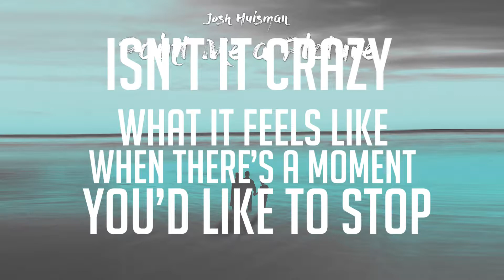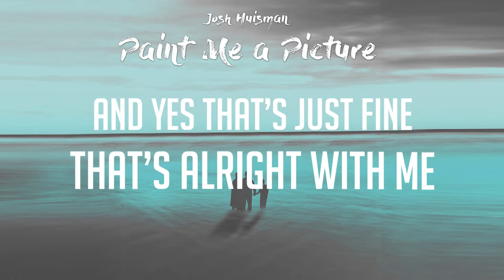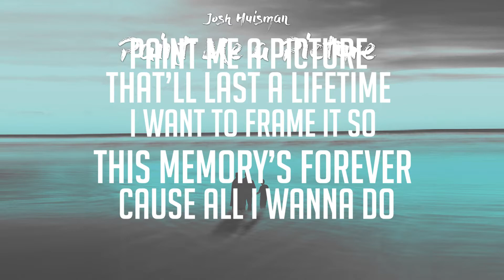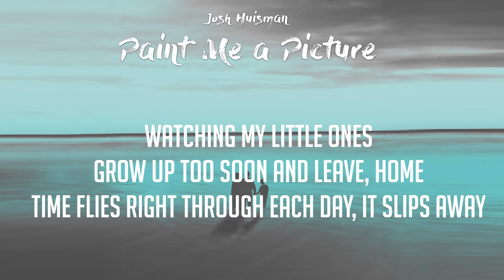Josh Huisman: Paint Me a Picture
A song for all those who wish they could stop and cherish the best moments with their children and grandchildren. Download the song at the following iTunes link: